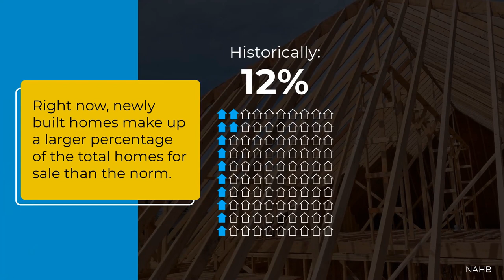Why You May Want To Consider a Newly Built Home Today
If you’re feeling frustrated by the limited supply of homes for sale, you may want to look into new home construction.

For more about Direct Link Realty, or to work with Richard on your next purchase or sale,

To read about additional real estate topics, we maintain a blog

If you have requests for new videos please reach out

Created by and featuring Richard Reid, Broker of Direct Link Realty. Licensed in Georgia & Florida.